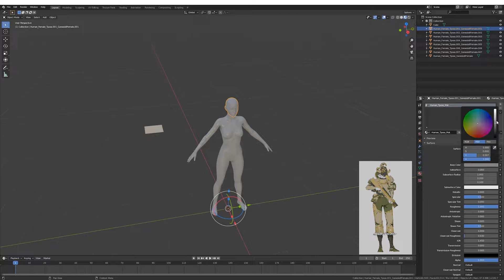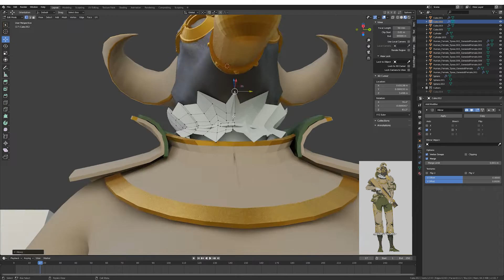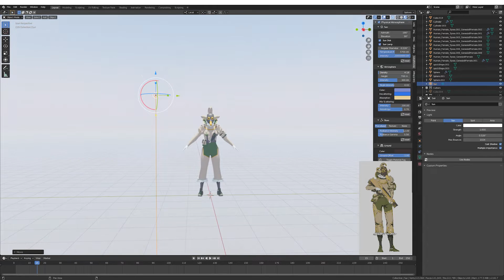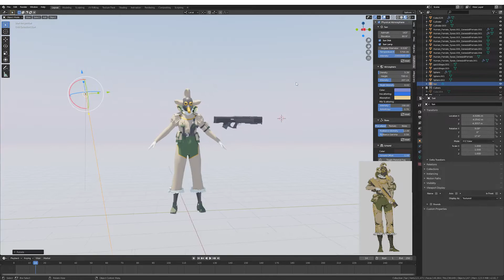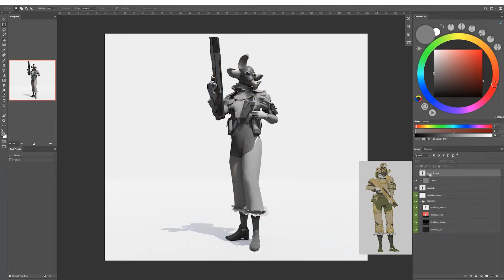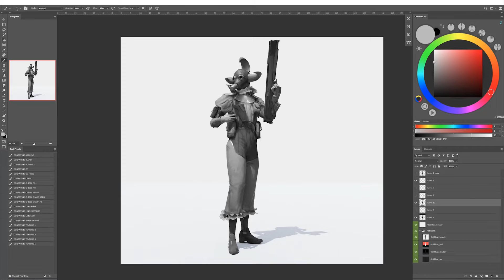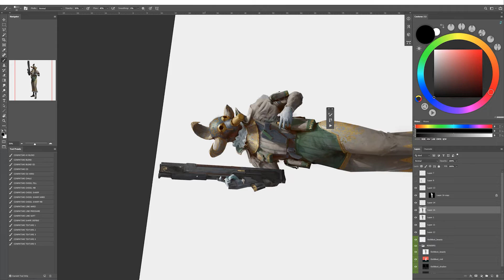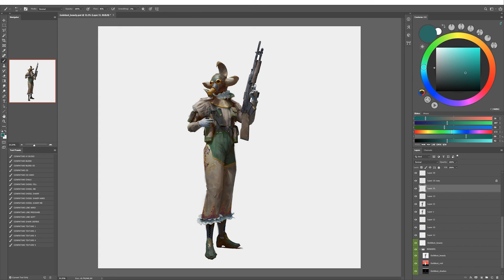Carnevale - Golddust character design process